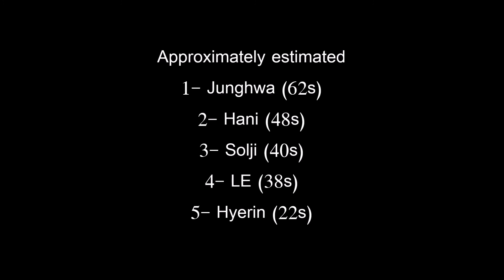CENTER DISTRIBUTION: EXID - Up & Down